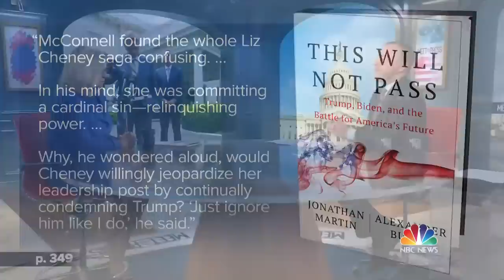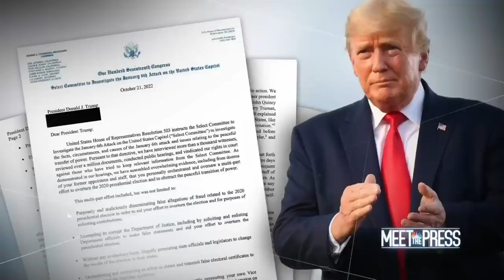Full Cheney: ‘If Donald Trump Is The Nominee Of The Republican Party, The Party Will Shatter’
Rep. Liz Cheney (R-Wyo.) discusses the January 6th select committee’s subpoena of former President Donald Trump, her political future and the future of the Republican Party in an exclusive interview.